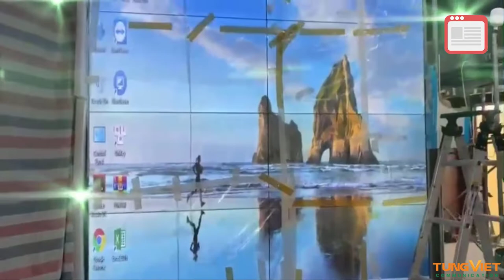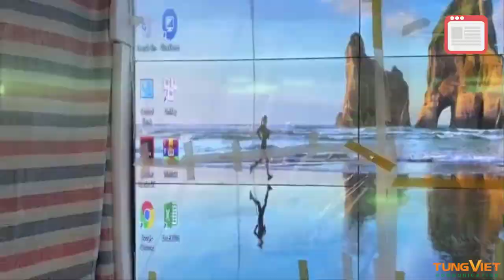[TVC-VDS] Khám phá Nhà trưng bày quan hệ giữa Long An và TP.HCM có gì hot?